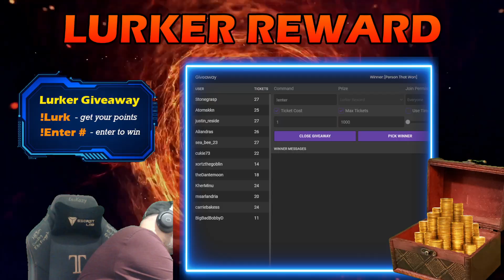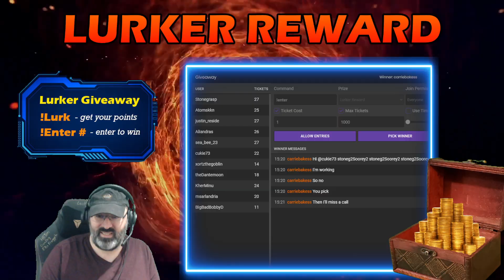SGWF Paragons - Nov-18 2024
0:22:38 - 5 Minute Majors vs. The Maulers
0:35:18 - Triple Threat: Elizaveta Usov vs. The Baker vs. Maple Marksman
0:47:41 - Snake-Eyes vs. Teddy King
0:56:09 - Maddie Hunter vs. Candy Mandy
1:04:55 - Cowboy Curt Cunningham vs. Sephiroht
1:11:41 - Arlandy & Lilith Knight vs. Covert Ops
1:27:01 - Chris Redfield vs. Col. Andres Rivera
1:41:24 - Sora Kimura vs. Capt. Spaulding
1:53:08 - Svetlana Borochiev vs. Angelina di Forte
2:03:49 - Triple Threat: Sebastian Van Cise vs. Karnage vs. Blob